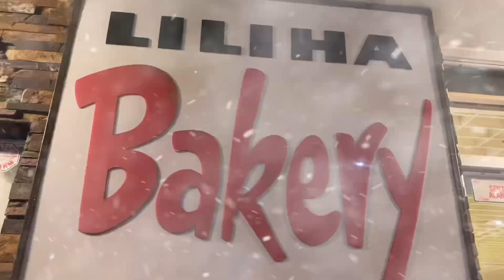Islandnative visited Liliha Bakery